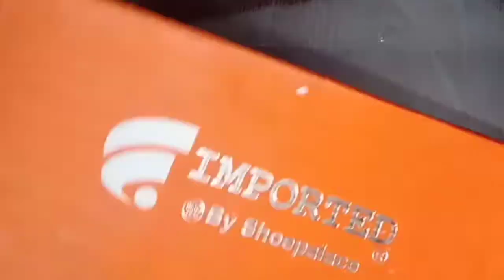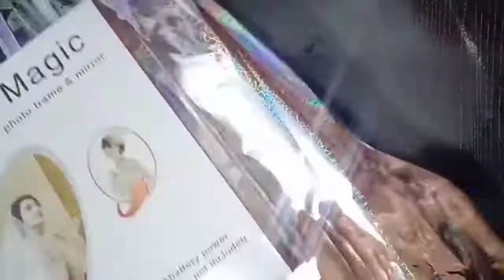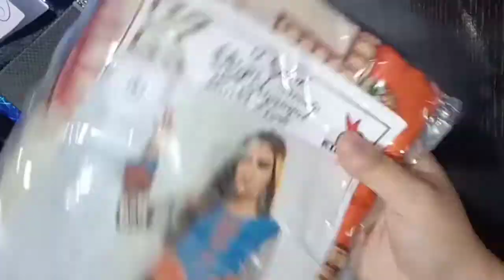Birthday🎂 Gift Hamper Packing for Girl Tuturail||Gift Packing Idea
Here's The Best And Easiset DIY idea for everyone try this and share this with your loved..
Gift Packing Tuturail For Girls